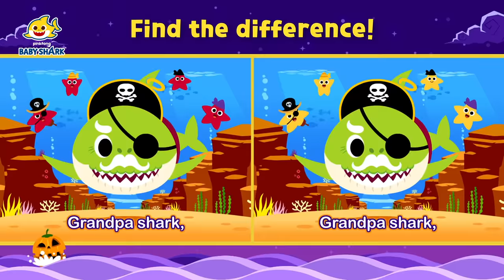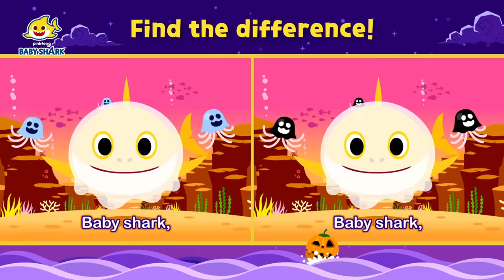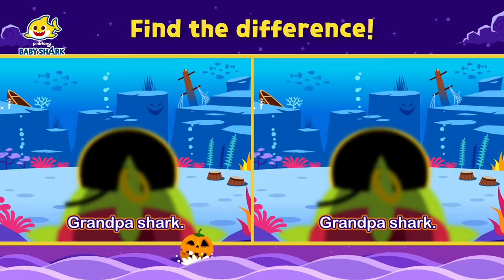🎃Halloween Best Songs with Baby Shark! | +Compilation | Halloween Mix | Baby Shark Official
🎃 Halloween is almost here! You're watching "Halloween Best Songs with Baby Shark!", a super catchy Halloween compilation presented by Baby Shark Official!